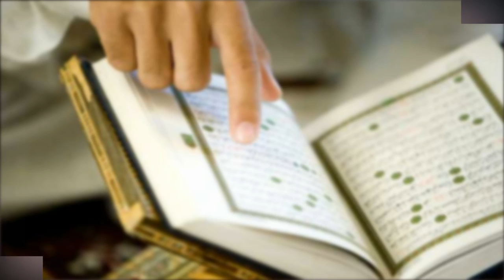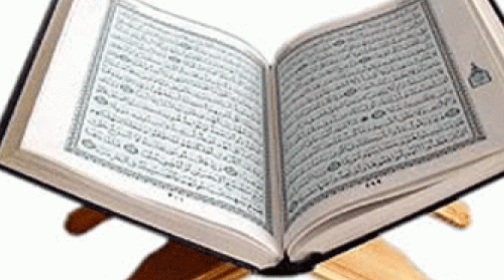হে নাস্তিকের দল এরপরেও কি তোমরা আল্লাহকে মানবে না? পবিত্র কুরআনে লাথি মারার সাথে সাথেই আজাব